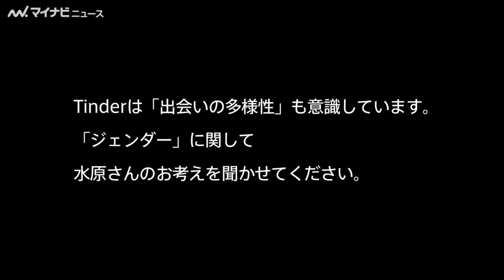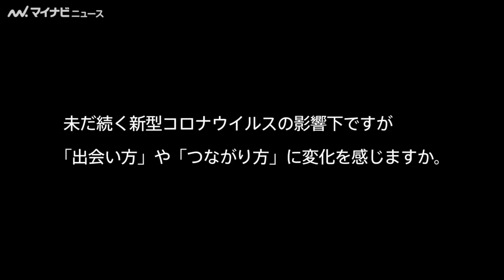水原希子、マッチングアプリで出会いまくりでウキウキ！「Tinder」新オンラインCM、メイキング＆インタビュー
モデルで女優の水原希子がブランドアンバサダーを務める、ソーシャル系マッチングアプリ「Tinder（ティンダー）」の新オンラインCMが公開された。

今回公開されたのは、「私を思いがけないほうへ(ドラマー)」篇、「私を思いがけないほうへ(コスプレイヤー)」篇、「私を思いがけないほうへ(ラテアーティスト)」篇の3本。

本CMは、「思いがけない出会い」をテーマにしており、「Tinder」をしている水原が思いがけない相手をマッチングしていく様子が描かれている。
マッチングした瞬間や、相手から届いたメッセージを見て思わず笑みがこぼれる様子などが自由に表現されている。
カラフルな部屋で水原がハイテンションに撮影しているメイキングと、インタビューも公開された。

▼水原希子、浴衣姿で笑顔　今夏は「開放しっぱなしです!」エビアンジャパン 限定ボトル発売記念イベント「IWANNA BON-ODORI」